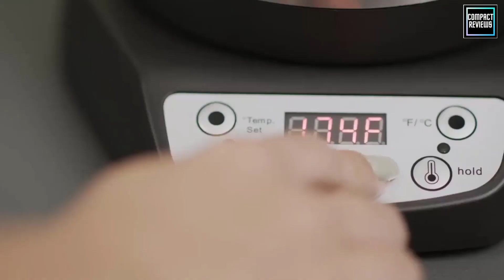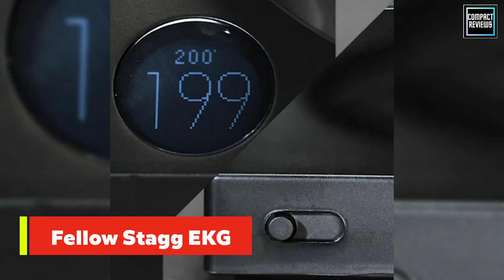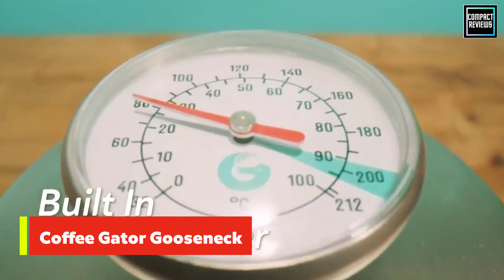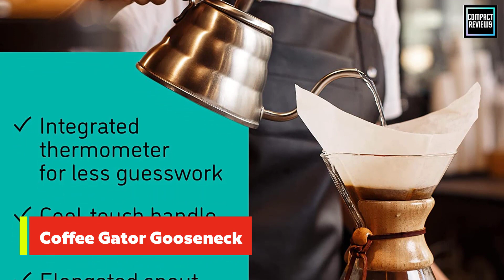Top 7 Best Gooseneck Kettles in 2024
00:00 - Intro

0:57 - 1. COSORI Electric Kettle

2:25 - 2. Fellow Stagg EKG Electric Gooseneck Kettle

3:40 - 3. Coffee Gator Gooseneck Kettle

5:00 - 4. Bonavita 3HkimGw

6:05 - 5. Bodum Melior Gooseneck Electric Water Kettle

Introducing the crème de la crème of gooseneck kettles, the perfect companion for all coffee and tea aficionados—the pinnacle of brewing excellence. These gooseneck kettles have been meticulously crafted to elevate your brewing experience to new heights, boasting precision, control, and exquisite design.

A gooseneck kettle is an essential tool for any discerning coffee or tea enthusiast seeking to unlock the full potential of their favorite brews. These kettles are characterized by their slender, elongated spouts that resemble the elegant neck of a goose, offering unparalleled control over water flow during the brewing process.

In the world of gooseneck kettles, precision is paramount, and the finest models deliver on this front flawlessly. Equipped with ergonomically designed handles, these kettles offer optimal comfort and balance, allowing you to pour with finesse and maintain a steady hand throughout. The gooseneck spout ensures a slow and precise pour, enabling you to control the water flow with unrivaled accuracy, whether you're performing a pour-over coffee, preparing delicate tea leaves, or engaging in the art of manual brewing.

*** Compact Reviews is a participant in the Amazon Services LLC Associates Program, an affiliate advertising program designed to provide a means for sites to earn advertising fees by advertising and linking to Amazon.com.